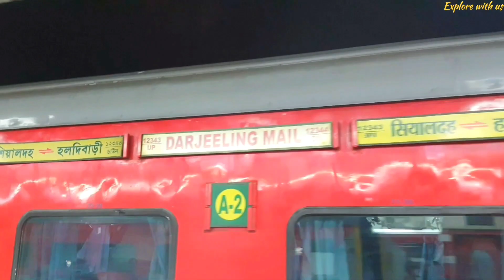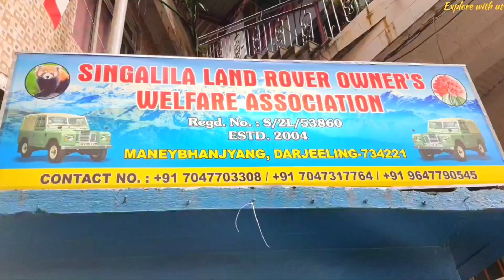Sandakphu-Phalut Trek | Sandakphu-Phalut Series | Day-1 | Full information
Hello Everyone,
Welcome to the Sandakphu-Phalut Trek Series. If you're planning to do this International trek which is a Indo-Nepal trek,then its a must watch for you. Lets talk about the trek🌈
This trek is special as you can see 8000-meter peaks from here. It is popular for best views of "Sleeping Buddha" formation of the Kanchenjunga Mountain Range. Standing at an altitude of 11,950 ft (3636 m) on your left side you can see the beautiful Everest Cluster. In this trek, you will be staying in Nepal too. So you can say its a Indo-Nepal trek.
*Lets talk about Trek difficulty*- Trek difficulty is Moderate, once you start trekking between the forest and hills and all you feel the mother nature from the closest. You will literally fall in love of the mother nature. If we talk about our experience, we're enjoying every bit of it. Its a must try experience.
*Time to Visit*- Every season has their own beauty,we went there on April. And thats a bloom season, so we've got to see Rhododenron,Daphne,Magnolia,etc.

Will be dropping the details of our 7days trek in this series.